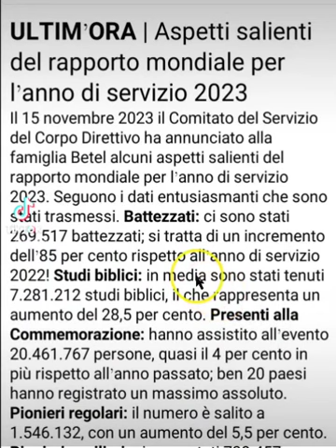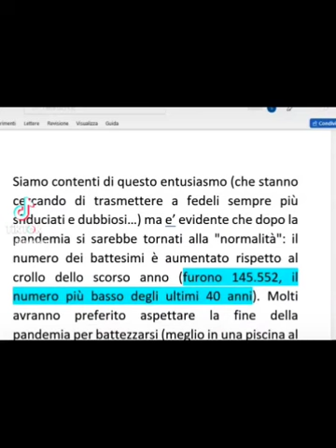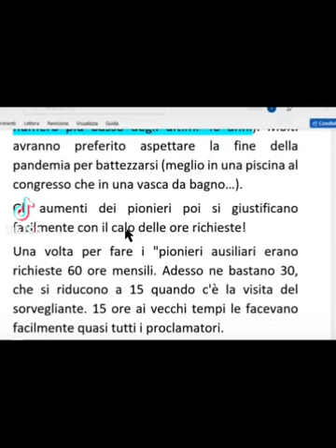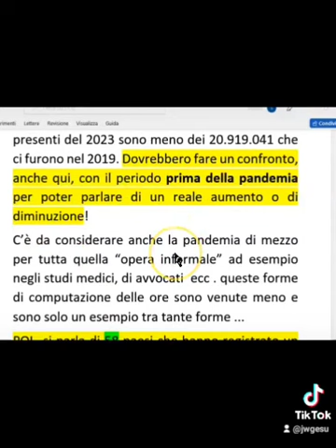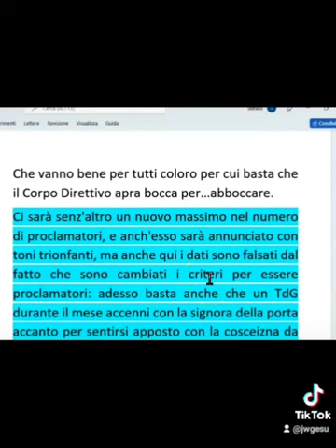Propaganda! E tu ci caschi.